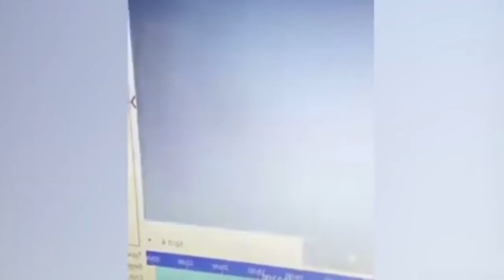5 Vídeos que captaram algo que vai te meter medo III